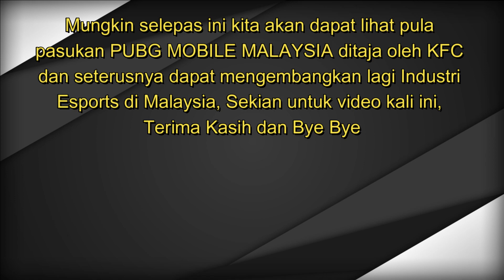Haa Barulah Chicken Dinner ! KFC Kini Taja Pasukan PUBG MOBILE !!!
Pasukan PUBG MOBILE yang kini berjuang di Kejohanan
BGIS INDIA untuk merebut slot ke PMGC iaitu OR ESPORTS mengumumkan yang mereka telah bekerjasama dengan
Syarikat Ayam Goreng terkemuka dunia iaitu KFC dan KFC akan menjadi penaja utama pasukan tersebut bagi tahun 2022.